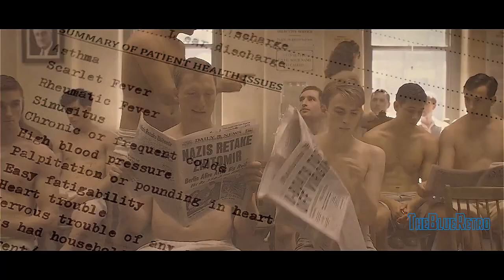Steve Rogers/Captain America ,,Man out of time'' || (STEVE JOURNEY) TRIBUTE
I spent a lot of time making this edit, but I wanted to make the best video I could about my favorite character. In this tribute, I put all my love and respect for Steve and try to tell Cap's story and show what makes him so special. I hope you enjoy the video and I hope I did well.

From Rumen Hristov (TheBlueRetro)

Thank you all for your support, my friends
Credits:
Made by TheBlueRetro
Songs